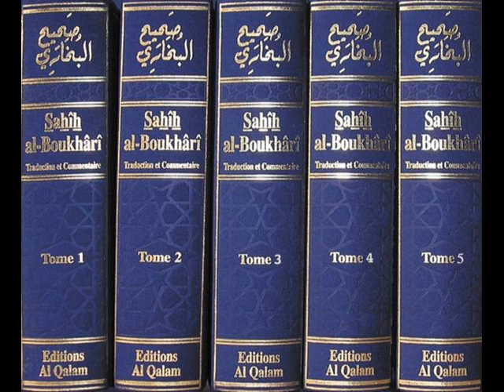Cours N°2 du Sahih Al-Boukhâri_préface N°2_[2/3]